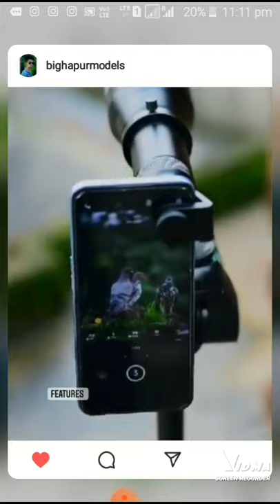Infinizy 18x 4K HD Optical Zoom Mobile Telephoto Lens Kit, DSLR Blur Background Effect